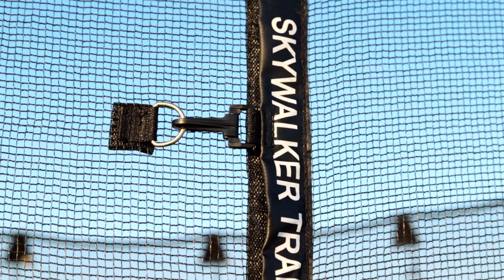16' Round Epic Series Trampoline Reveal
When it comes to outdoor family fun, don’t just go big, go epic with the Skywalker Trampolines 16ft Round Epic Series Trampoline.

The highly regarded Skywalker Trampolines brand launches a new series of trampolines that will further elevate backyard play. We’re upping our game in more ways than one with a sleek design, a new enclosure pole system, and an increased weight capacity. On top of all the improvements, we continue our safety-first approach with our patented no-gap enclosure net. Make your backyard the perfect place to play with the Skywalker Trampolines 16ft Round Epic Series Trampoline!

Didn't find the info you were looking for? No problem!
Our CUSTOMER SERVICE is top-notch!
PRODUCT: EPIC16D07